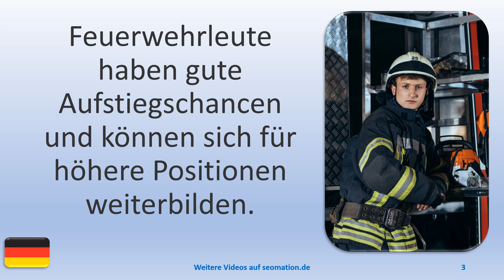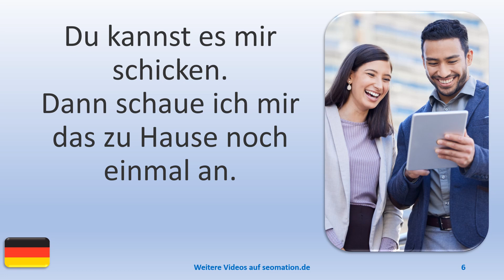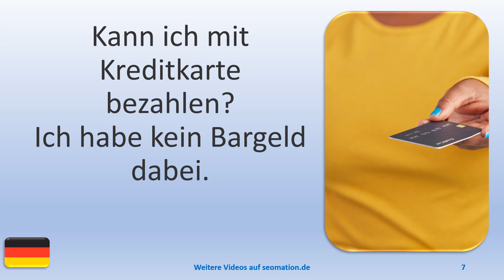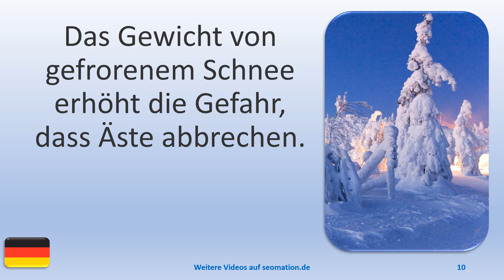▶️4757▶️ Ich lerne Deutsch mit Texten und Bildern in unterschiedlichen Situationen.